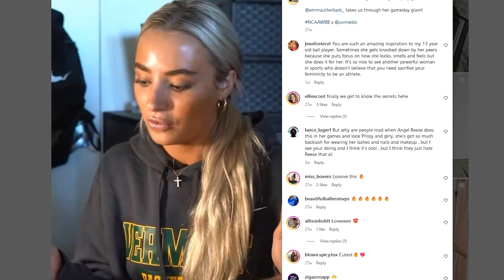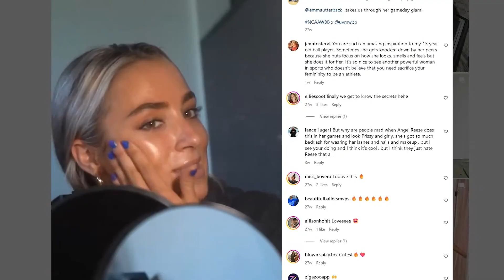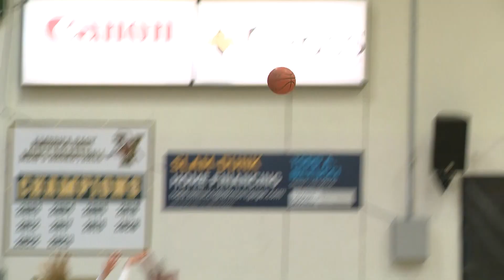03/20/24 Emma Utterback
It's March Madness! Join us for a hoop chat with Emma Uttterback #23 UVM Women's Basketball star as she shares her love of UVM and the importance of Branding for student athletes.